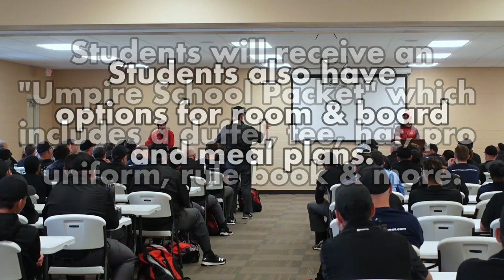Wendelstedt Umpire School | Week 3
Check out the official Who's On First The Show merch!
More designs to come in the future.

Wendelstedt Apparel (link may cease to work. See their Facebook page above for update info):